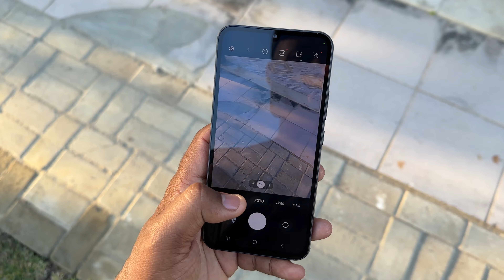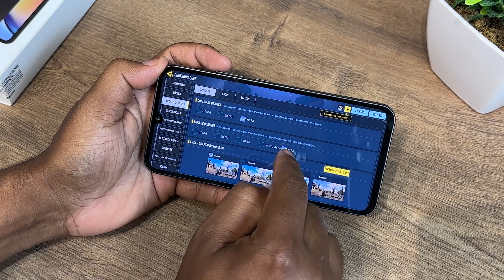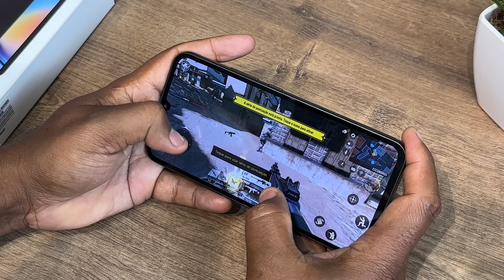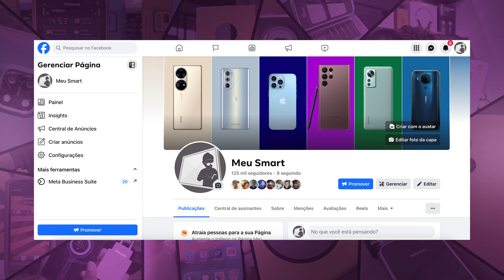o + Barato RESISTENTE a ÁGUA | GALAXY A34 5G 256/8GB